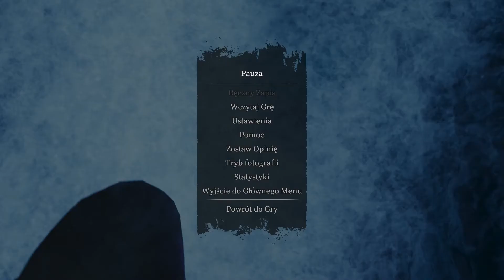Praey for the Gods gameplay PC 2021 walkthrough part 18 no commentary (full game no early access)